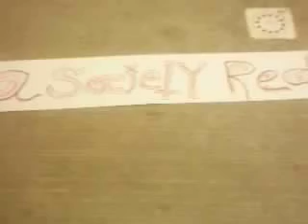teddy ruxpin preaches the end of time message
80's cartoon character talks about the end of times